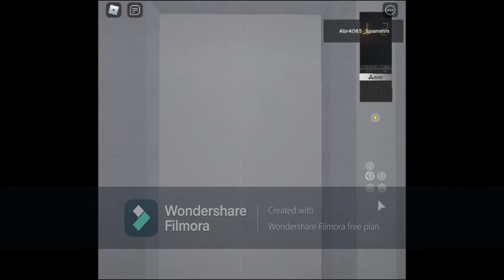Mitsubishi Lift With Mitsubishi Classic Voice In Roblox